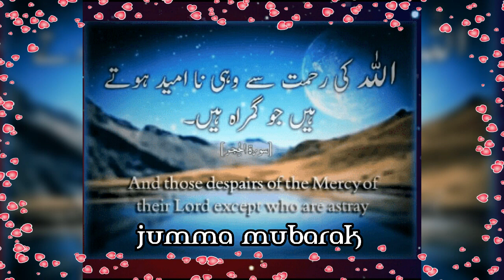Jumma Mubarak status ||Jumma Mubarak WhatsApp status 2021 || Trending Status || Khubsurat Baatein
Jumma Mubarak status || Khubsurat Baatein